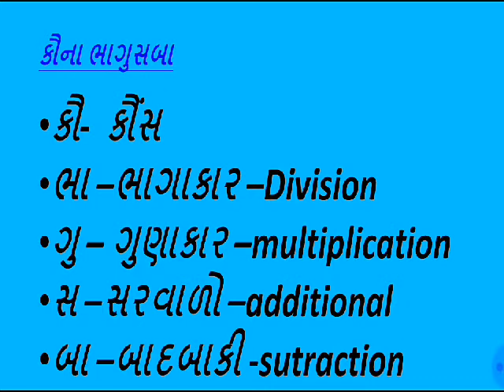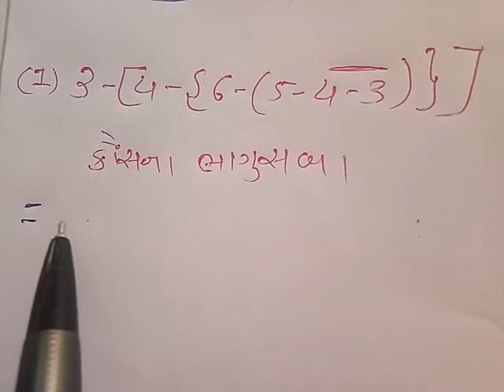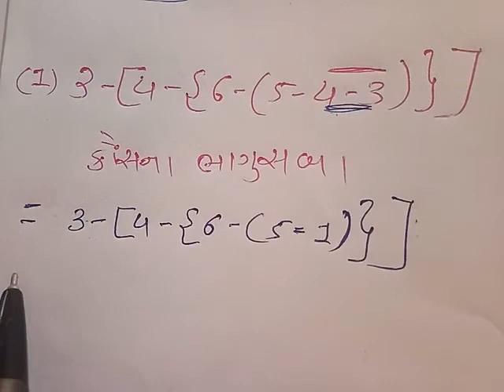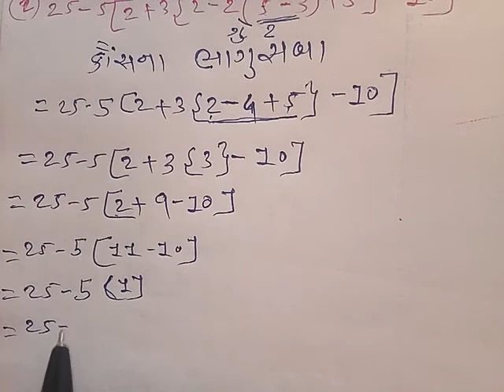maths (ગણિત) સાદુરૂપ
સાદુરૂપ ઉકેલવાની ખુબજ સરળ રીત